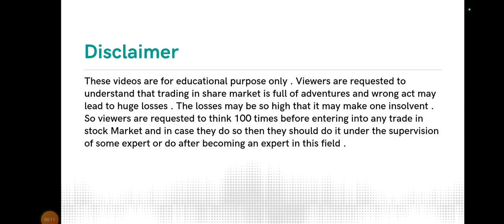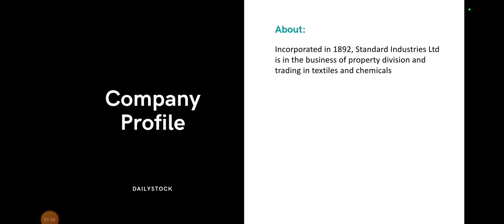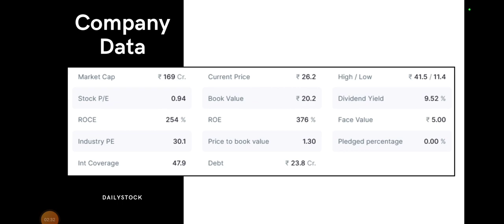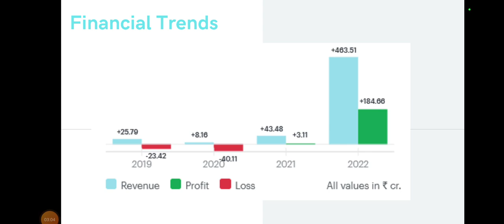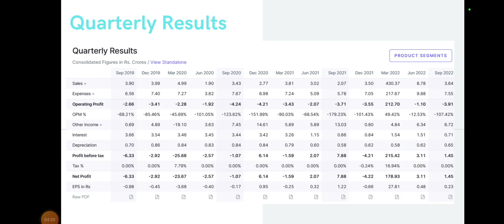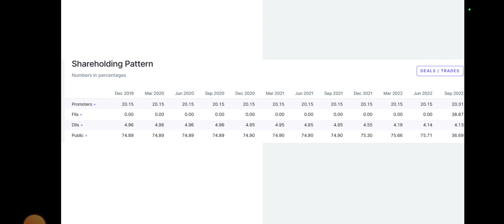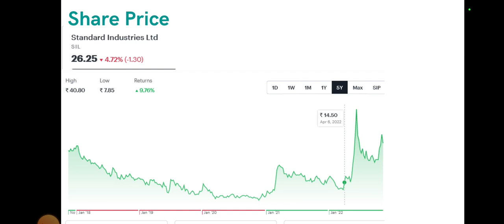Standard Industry Share Analysis • Standard Industry Breaking News • Dailystock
Source: Tickertape.com
Moneycontrol.com